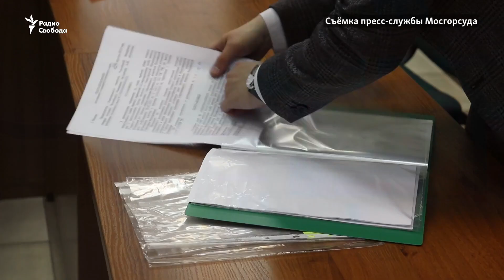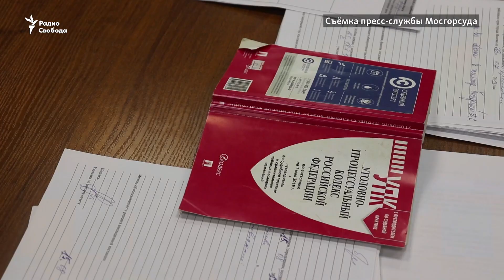Oxxxymiron: «Егор Жуков должен быть свободен»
Московский городской суд оставил под арестом студента ВШЭ